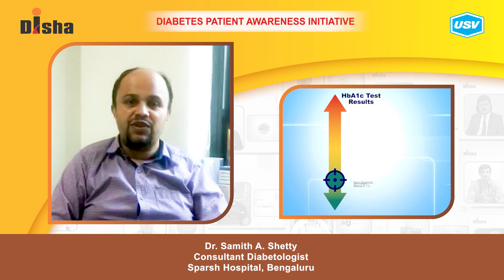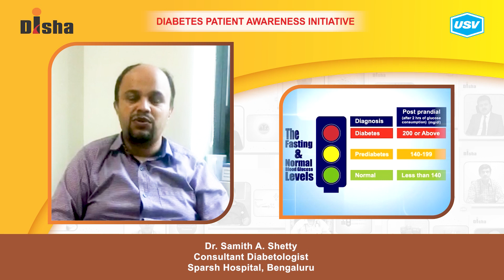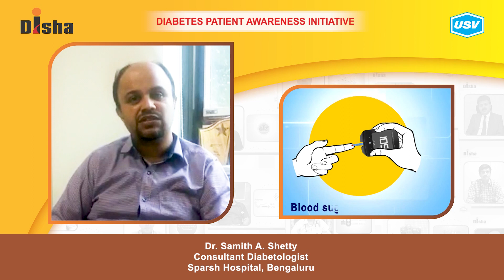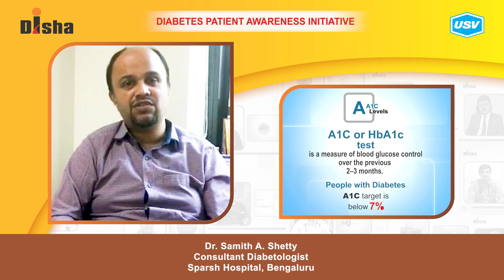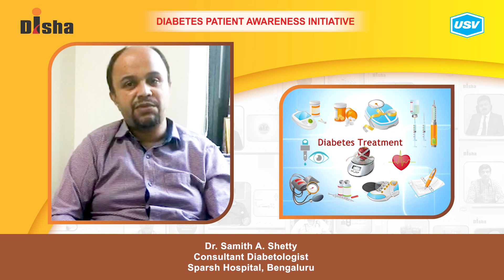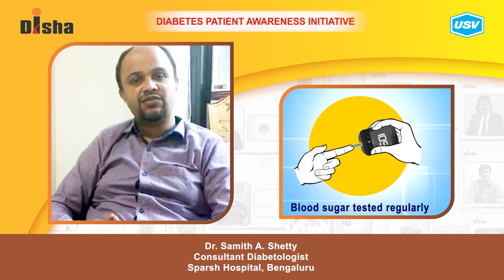Dr. Samith A. Shetty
Diabetes is one of the most dangerous and rapidly growing diseases in India. Dr. Samith A. Shetty, a leading Diabetologist explains about the following aspects of Diabetes in this video. Please watch and share!
How to prevent diabetes? 1:37
How to prevent Diabetes Complications. 2:45
First aid at home for Hypoglycemia. 4:17